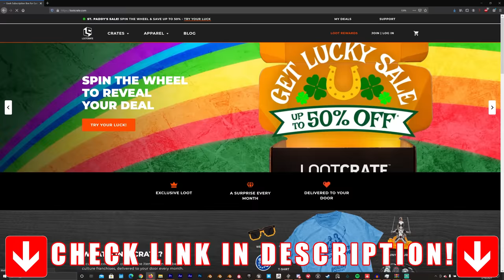CARNIVORES of JURASSIC PARK | JURASSIC WORLD: Size Comparison (1993-2018)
Helps out the channel a lot! Thank you! :D
A 3D Comparison of all the different carnivorous/meat-eating dinosaurs of the Jurassic Park and Jurassic World Franchise!!

The rest was made by me! :D

T-rex
Evolution of